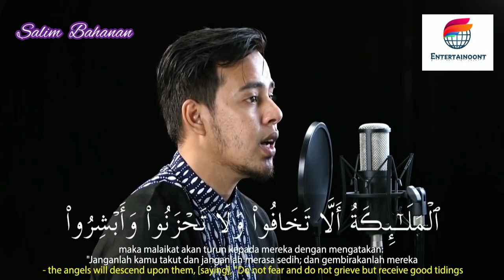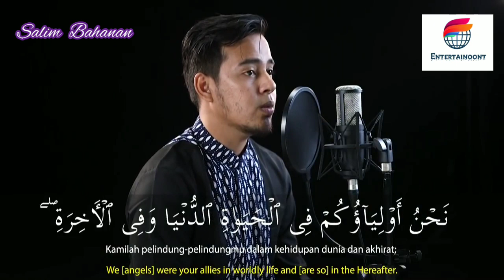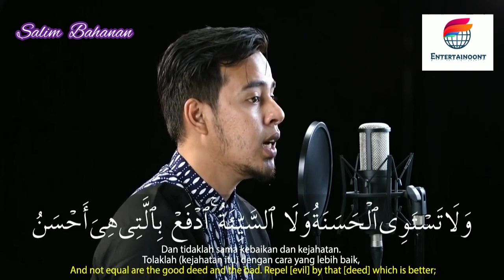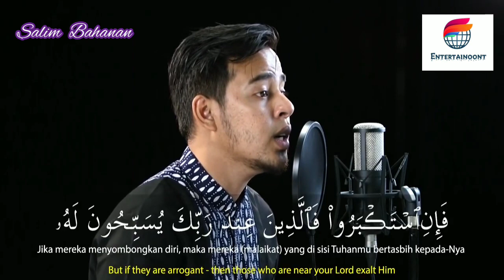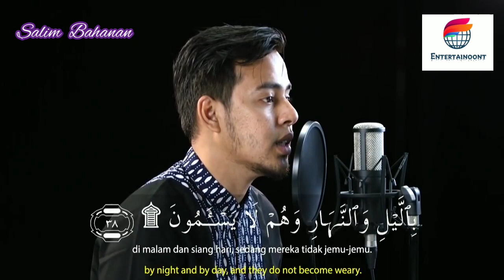SALIM BAHANAN | SURAH AL-FUSSILAT | QURAN IN BEAUTIFUL RECITATION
SALIM BAHANAN | SURAH AL-FUSSILAT | QURAN IN BEAUTIFUL RECITATION | HEART TOUCHING RECITATION | BEAUTIFUL RECITATION | BEAUTIFUL | HD VIDEO |

| SALIM BAHANAN SURAH AL-FUSSILAT | HD VIDEO |